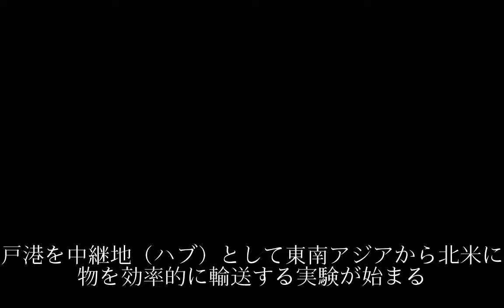神戸港、ハブ化挑む アジア―北米 日通などと実験空き貨物枠 効率活用